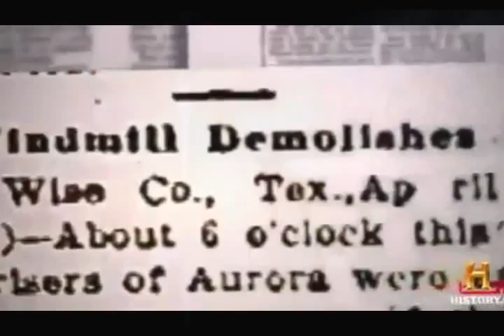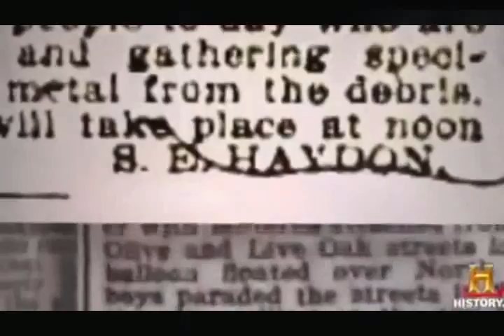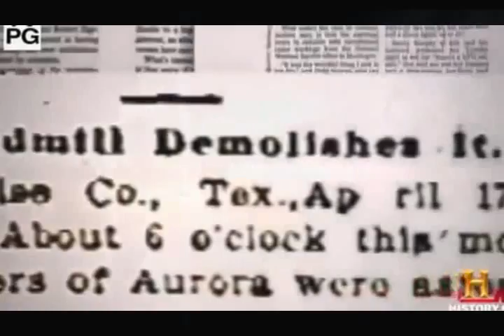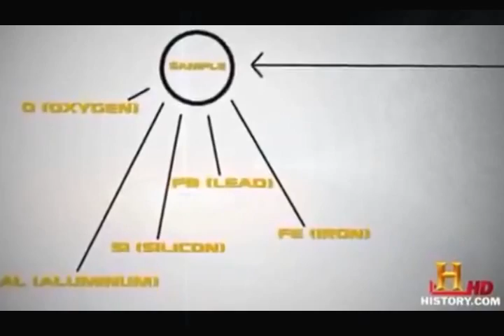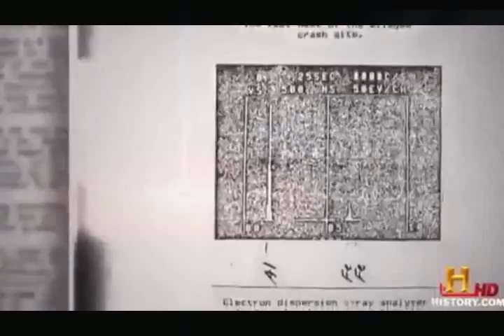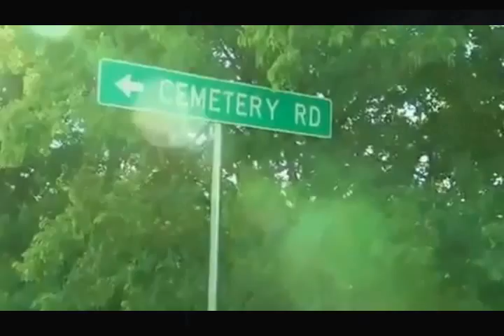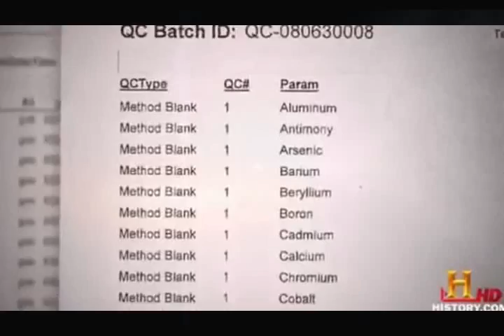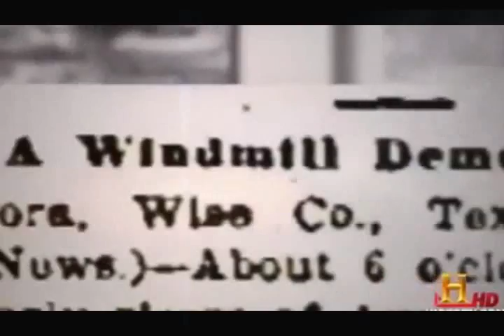Aurora Texas UFO Crash Paranormal Alien Documentary